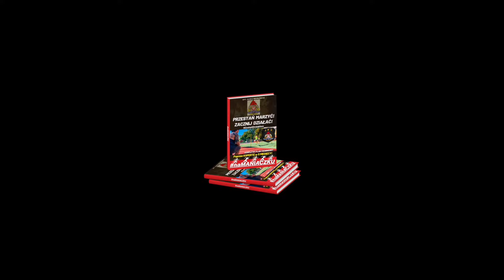WIELKIE LANIE na dachu SZCZĘŚNIAK’a 💦🚒💦